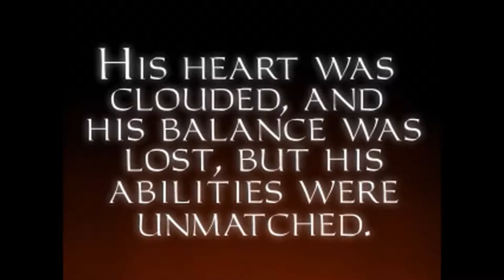Thief Gold - HD Edition - Expert - No Knockouts - 1 - Lord Bafford's Manor